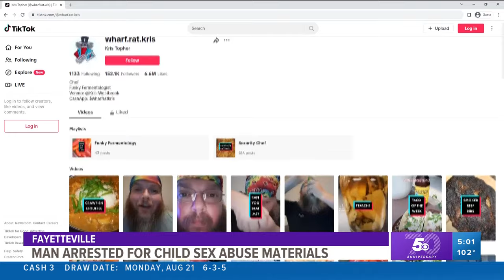Arkansas TikToker arrested for child sex abuse material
In his TikTok, Westbrook refers to himself as a "sorority chef" and in some of his cooking videos, he claims to be cooking for a sorority at the U of A.